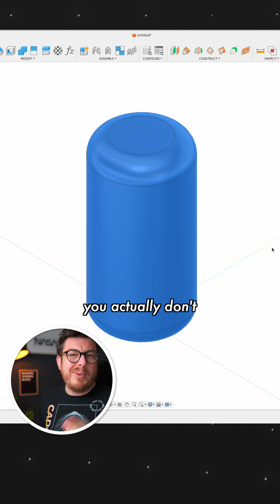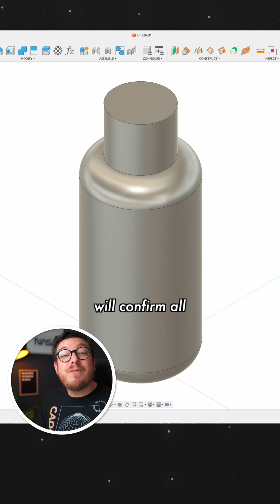Easiest Trick in Fusion | 10 Fusion 360 Tricks I Wish I Knew Sooner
Discover the future of manufacturing as we get into 3D Printing and Computer Aided Design!

🎉 Learn how to make anything in CAD!

⭐️ Check out our FREE CLASSES on Mastering Fusion 360, TinkerCAD and Onshape to Level Up Your Skills Here!

⏰ Timecodes ⏰
0:00 Intro

QUESTION - What project do you want to see us make next?

Here are the ways to level up your CAD skills with us at CADclass:

About:

CADclass.org is your go-to resource for mastering Computer-Aided Design (CAD) skills on YouTube.
Our expert-led tutorials and practical demonstrations empower learners of all levels to excel in CAD software and unleash their creativity in the digital design realm. Join us on CADclass.org's YouTube channel to explore the world of CAD and take your design expertise to new heights.